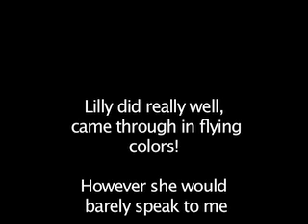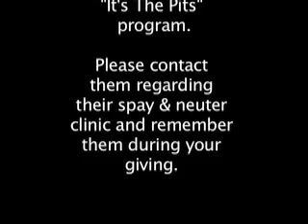Lilly's Spay procedure.